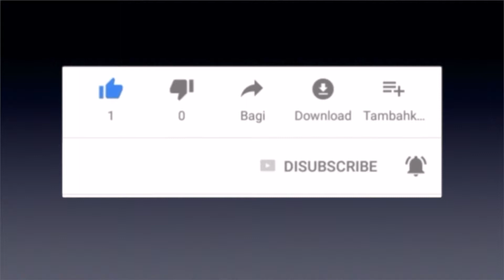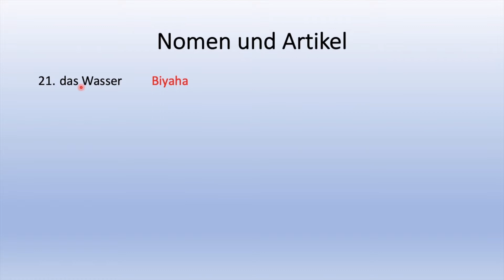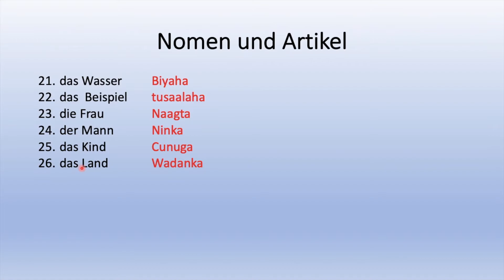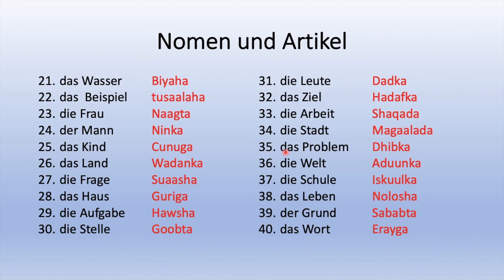Baro Afka Jarmalka | Lektion 15.2 | Nomen und Artikel / 21-40 /100 | Qaliiji.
Qeebta 15 waxe. kusaabsan tahay sida aad Magaca ugula isticmaali laheed Artikel- lada, anagoo baraneeno 100 Nomen iyo Artikaladooda
Qeebtaan waa qeebta 15.2 oo ah hordhac iyo 21-40 /100.

Appka hoose waxoo ka caawinaaya sidaa u baran laheed Der, die iyo das.